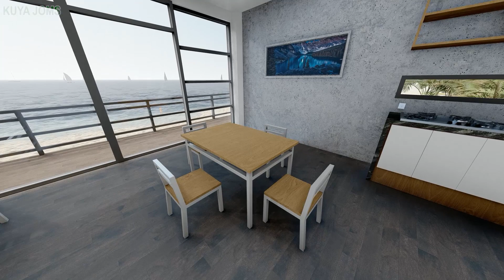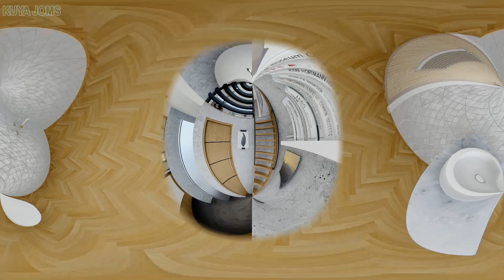Modern Elevated House 7m X 8m (56 sq.m)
This Elevated House is best in area that is prone in floods.